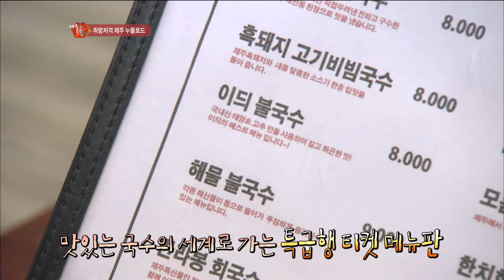서귀포시 대정읍 맛집_한라봉회국수(제주이듸)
제주 이듸

주소 : 제주 서귀포시 대정읍 하모항구로 73
주메뉴 : 흑돼지고기국수, 해물불국수
*수요일 휴무*